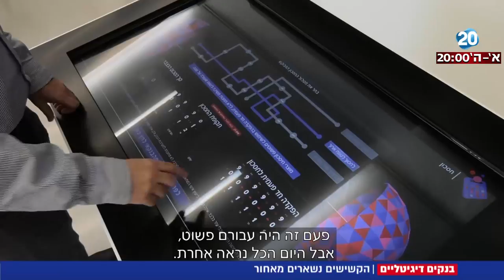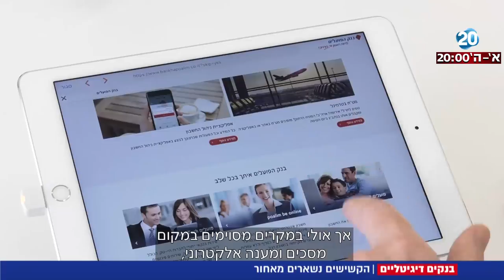חדשות 20 - מהפכה דיגיטלית בבנקים: הקשישים נשארים מאחור